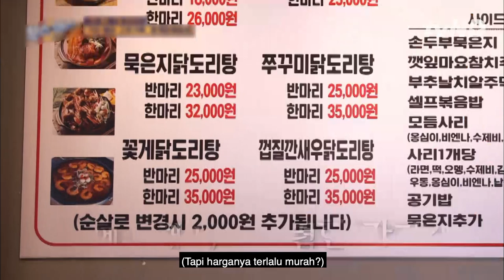Nam Ji Hyun Jagonya Bikin Nasi Goreng! 🤤 TheSixthSense2 🇮🇩INDO SUB🇮🇩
NamJiHyun memamerkan kebolehannya dalam memasak nasi goreng. Mijoo dan lainnya mengakui kelezatan nasi goreng buatan NamJiHyun. Tonton selengkapnya di TheSixthSense2.